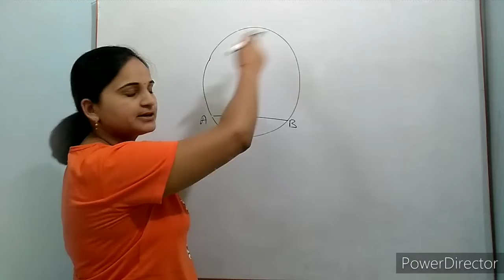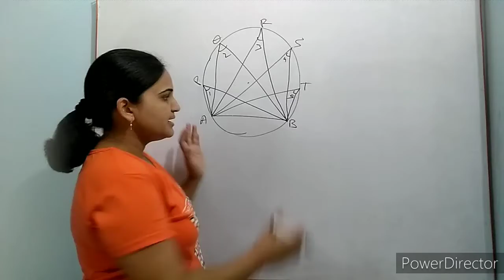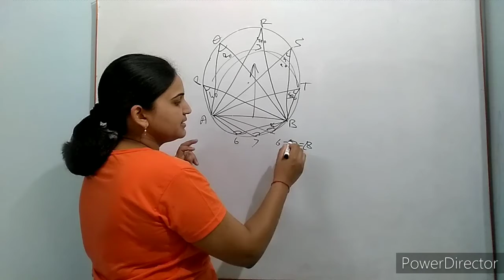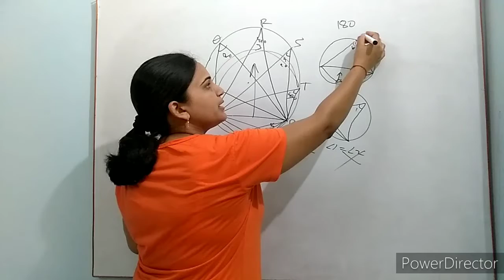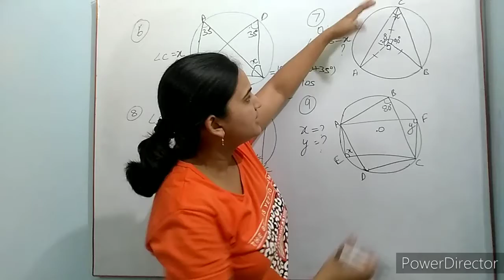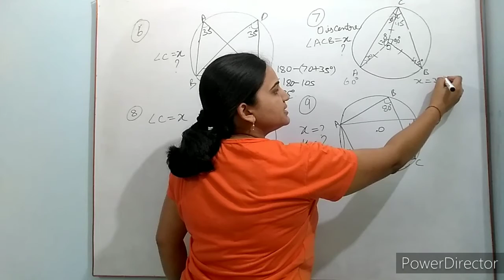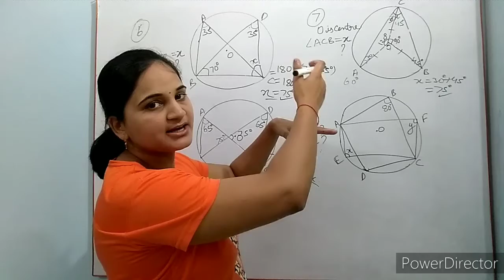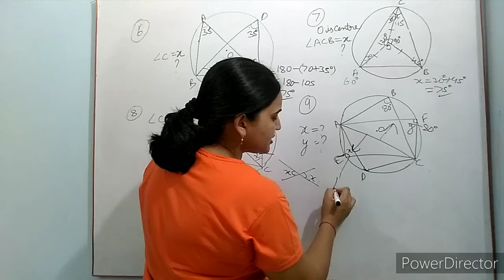Circle वृत questions for ssc cgl chsl railway tet exams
Circle questions for ssc cgl chsl railway tet exams